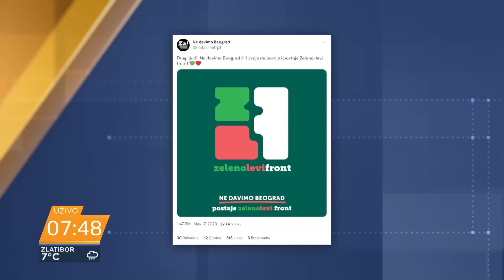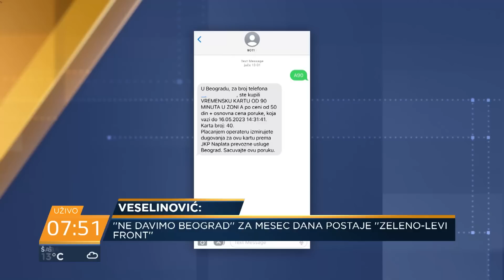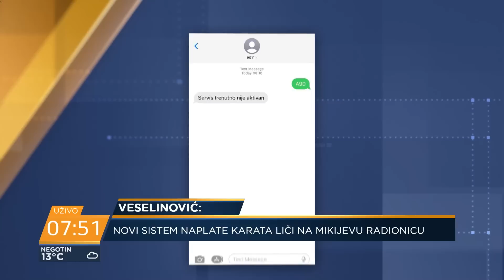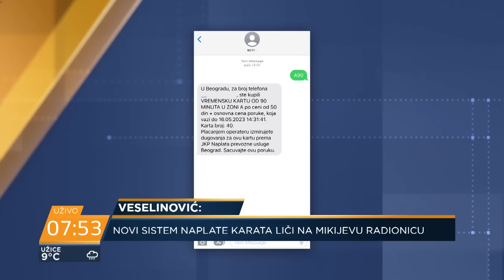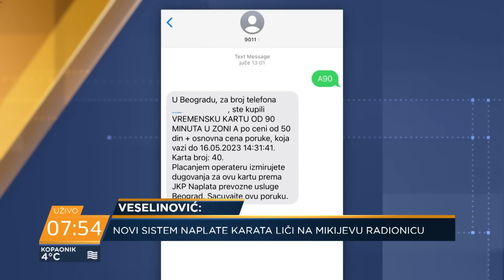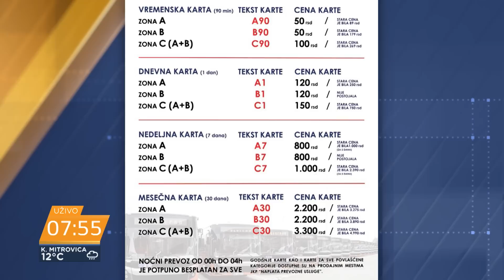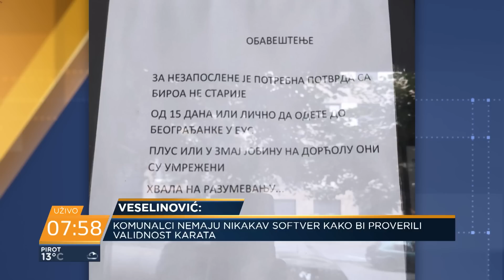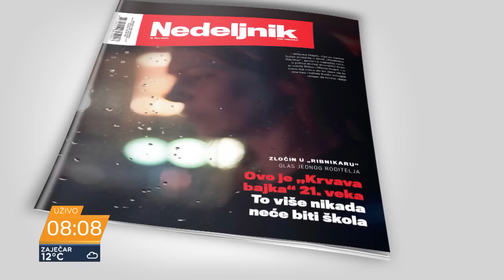Veselinović: Novi sistem naplate karata liči na Mikijevu radionicu